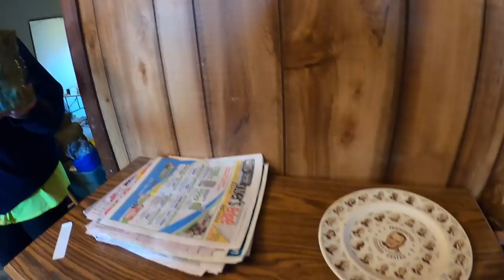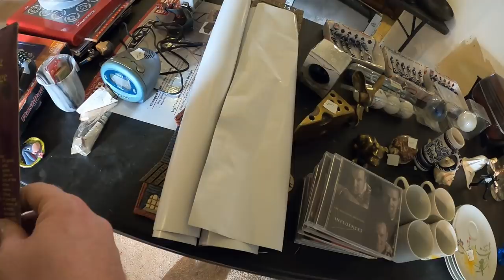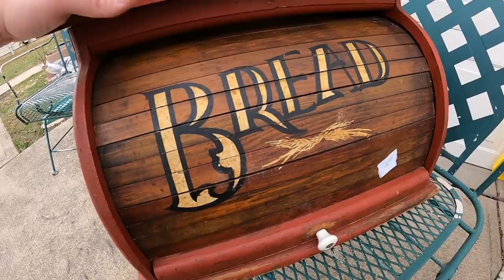CAN YOU SPOT THE GARAGE SALE GOLD?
My Antique Booth:
Booth 398
107 W Main Street

video keywords
storage units
estate sale
estate sales
AUCTION HAUL
HAUL VIDEO
AUCTION GO PRO
auction video
auction score
reselling
ebay haul
auction with me
reseller chain letter
resell haul
reseller
reseller vlog
treasure hunting
treasure hunt
american pickers
picking auctions
auction picker
garage sale
yard sale
local auction
resell video
ebay video
picking
froggy flips
froggyflips
This was the deal of a lifetime
private pick
vintage treasure
garage sale
yard sale
garage sales
yard sales
bolo
ebay bolo
ebay seller
reseller
picking garage sales
reselling
froggy flips
froggyflips
picker
picking yard sales
treasure hunting
haul video
resell haul
selling
american pickers
reseller
reseller community
reselling community
ebay
amazon